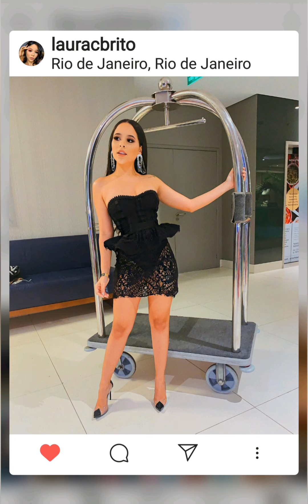Influencer Stores - Festival Garota Vip RJ (Vivian Amorin, Laura Brito, Thaynara OG, Marina Ferrari)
stores do festival que rolou sabado 24/08/2019 no rio de Janeiro onde reuniu varios Influencer.